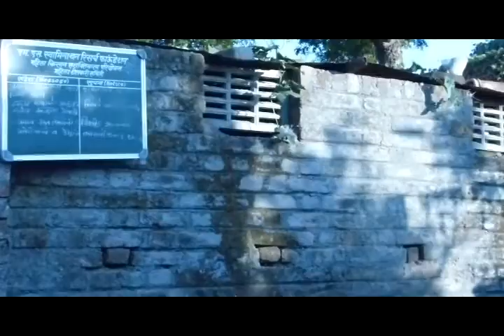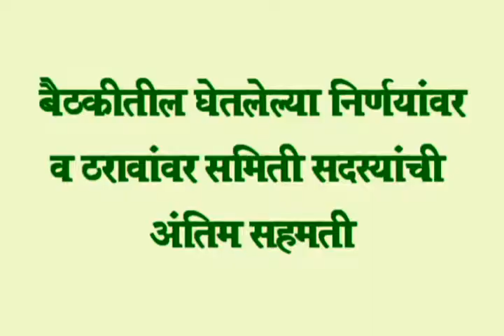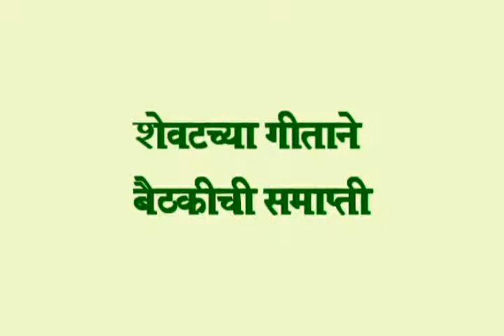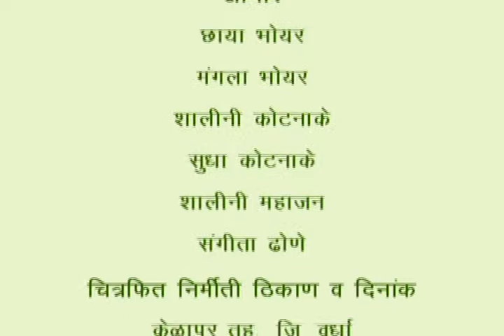Ideal Meeting of Samiti Member